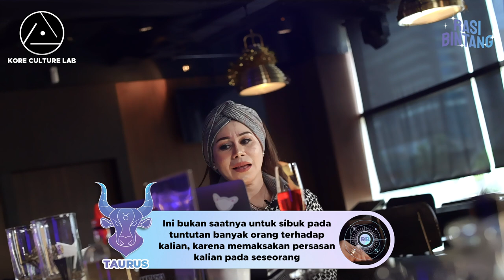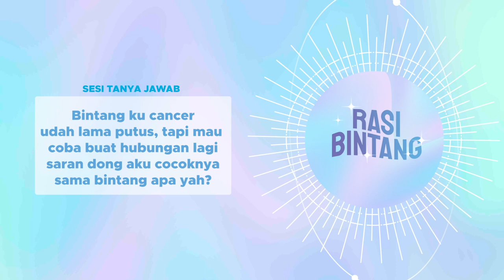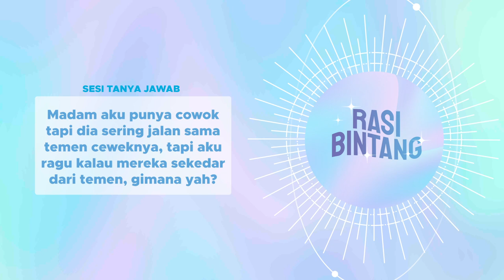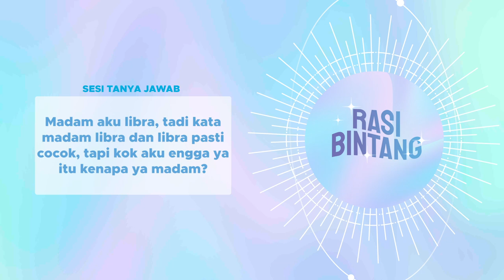CURHATAN SOBAT RASI BINTANG | RABIT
Hi Everyone!
For all of you around the world, keep stay incredibly safe, practice social distancing. We will get through this together! and we will all get back to dancing together soon.

Thank you a million times over for all the kind, thoughtful for watching!